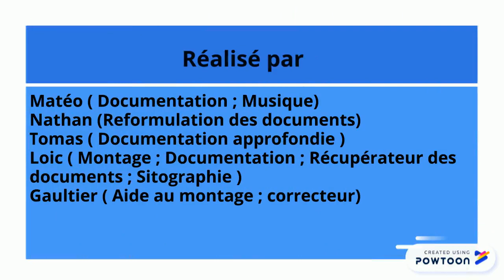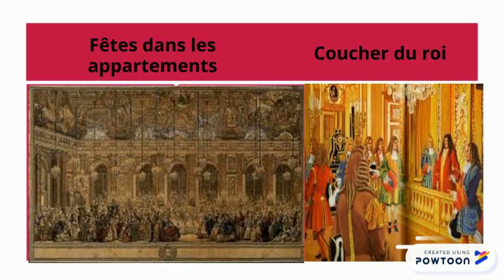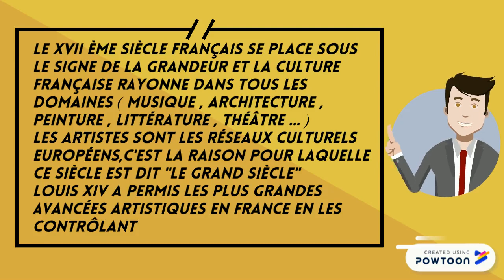La Vie à la Cour De Louis XIV (re-upload)